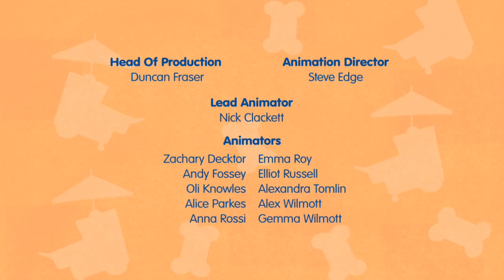Elmo's movie 2022